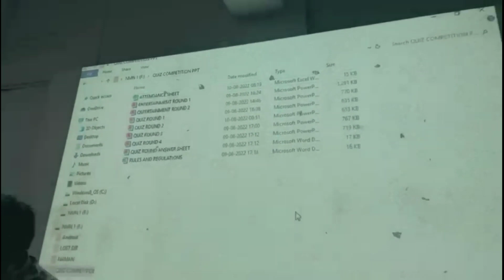Organised a quiz competition in my college✒️🤫|Ronak vlogs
Hyy wassup sexy people ✌️💖

so new vlog are arrived finally!!

In this vlog we are organized a quiz competition in our college with the initiative of DLLE which was supported by Mumbai University u can see the madness and literally enjoyed i hope you guy's loved this vlog if you like my vlog so don't forget to like share and subscribe to my YouTube channel and don't forget to press the bail icon🔔✌️